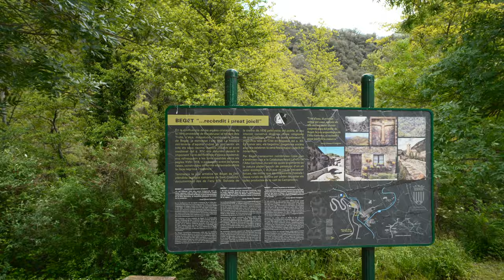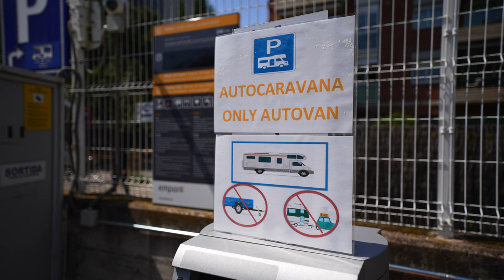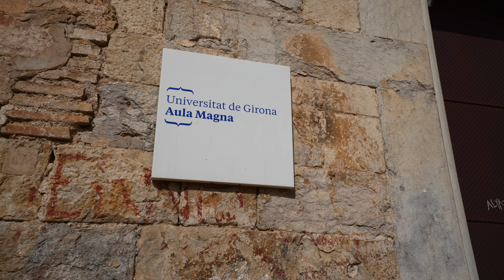EINBRÜCHE ins WOHNMOBIL & Alles nur HYPE? 😮 ⎜GIRONA ⎜COSTA BRAVA ⎜Pyrenäen bis Mittelmeer ⎜SPANIEN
Keine adere Stadt in Spanien wurde uns in den vergangenen Monaten so häufig empfohlen wie Girona. Gleichzeitig scheint Giona aber auch die Hauptstadt der Wohnmobil-Einbrüche zu sein.😮 Die Berichte von eingeschlagenen Fensterscheiben und durchwühlten Campern häufen sich.😬 Wir fahren trotzdem hin. Und auf dem Weg dorthin besuchen wir zwei spektakuläre Dörfer in den Ausläufern der Pyrenäen, müssen in einer Fiat Professional Werkstatt Halt machen (🙄) und finden uns am Ende an der traumhaft schönen Mittelmeerküste der COsta Brava wieder😍Los geht’s! 🙌🤗

►A M A Z O N  S H O P:

M U S I K:
Die Musik im Video ist von Epidemic Sounds. Über unseren Link kannst du dir einen Gratis-Monat sichern!

0:00 1️⃣ 15°C und Regen - Sommer in Spanien 😜
0:45 2️⃣ Intro
1:29 3️⃣ Stellplatz am Straßenrand
2:11 4️⃣ Beget
5:07 5️⃣ Fahrt von Beget nach Castellfollit de la Roca
6:29 6️⃣ Castellfollit de la Roca
7:53 7️⃣ Fahrt nach Girona
8:16 8️⃣ Bewachter Stellplatz in Girona
9:11 9️⃣ Girona
15:19 🔟 Fahrt von Girona nach Lloret de Mar
16:00 1️⃣1️⃣ Werkstatt in Lloret de Mar
17:19 1️⃣2️⃣ Küstenstraße & Tossa de Mar
18:59 1️⃣3️⃣ Stellplatz am Mittelmeer
20:20 1️⃣4️⃣ Outtakes 😜

Tina & Dirk